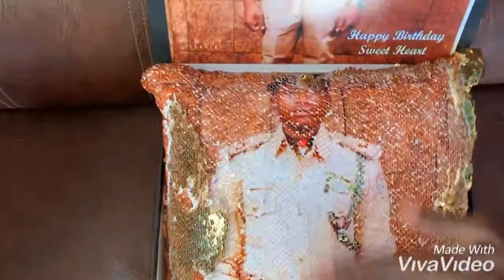magic pillow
we make magic pillow in rafaz multi biz nig ltd